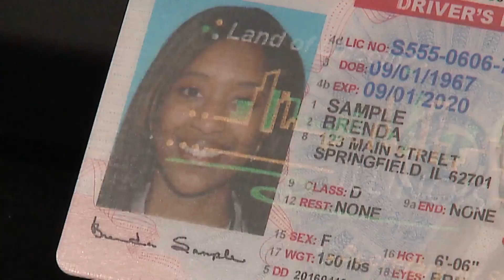Illinois Secretary of State extends driver's license expiration until January 1st